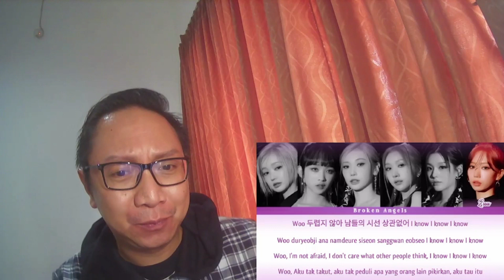SECRET NUMBER "SLAM" OFFICIAL MV REACTION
Hai Keys,

Sekarang gw bereaksi terhadap B-side MV official comeback ke 5 Secret Number dengan judul title track SLAM, seperti apa tuh? Let's Check it out!'

Jangan lupa nonton MV mereka tgl 16 November ygy! Cu